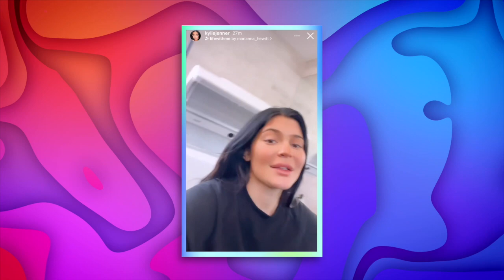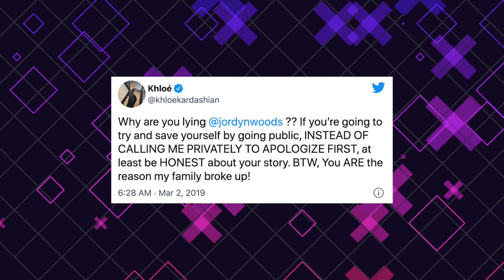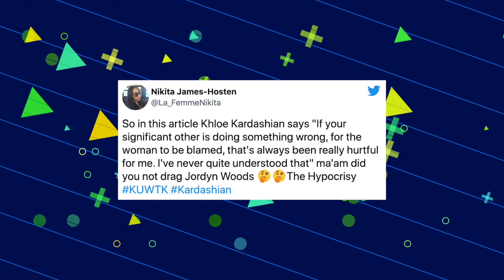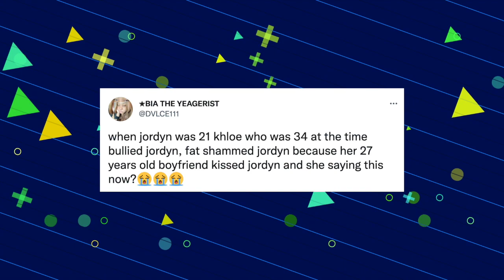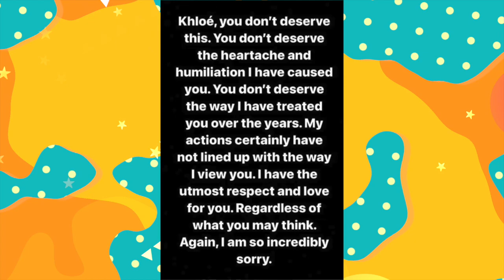KYLIE JENNER OPENS UP ABOUT STRUGGLES WITH POSTPARTUM